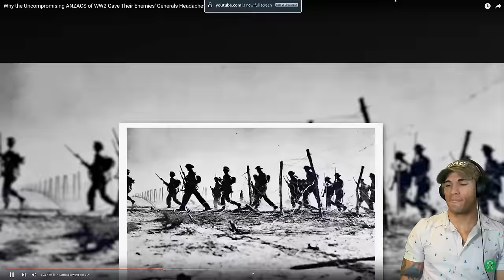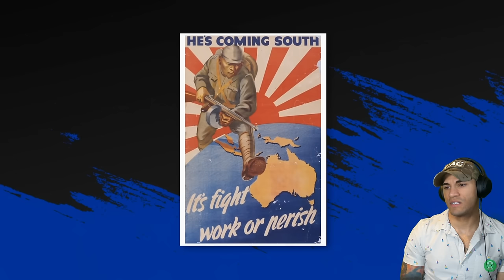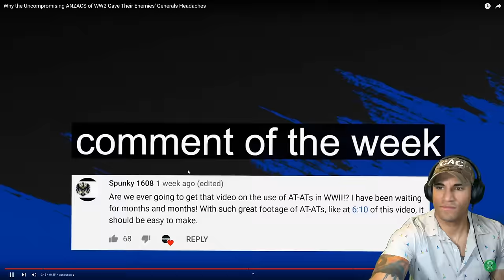Marine reacts to the ANZACs of World War 2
This video really opens the door for several other fascinating topics and battles from the ANZAC perspective

1️⃣ ExpressVPN: VPN I use to access more content and stay safer on the web. Get an extra 3 months added to a 12 month subscription using my URL!

T. Boyrie
USA